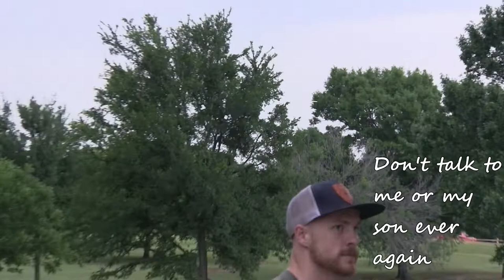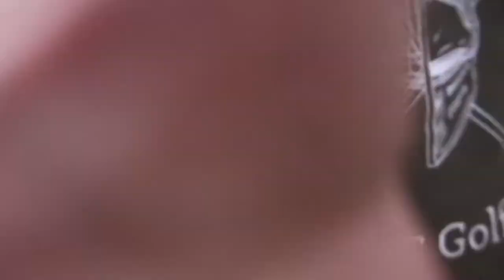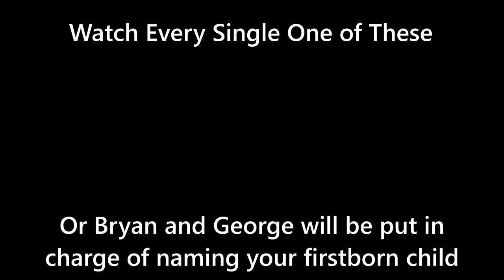Fritz Park Doubles Match - Disc Golf with Friends Ep. 11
Bryan, George, Grant, and Nick finish up their day at Fritz park with a doubles match!